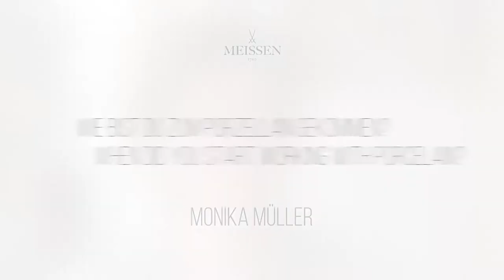Monika Müller - Future Lights award winner 2016/2017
Monika is one of the winners of the international competition "Future Lights" 2016/2017. She is an Ambassador for European Ceramics. The competition is part of the project "Ceramics and it's Dimensions".

In this video, Monika talks about her experiences with ceramics and the project.